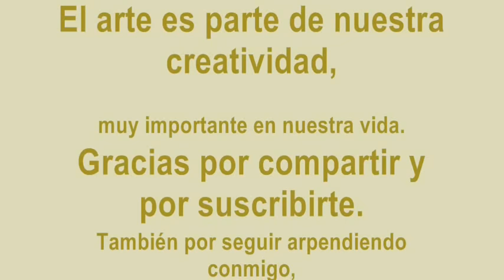Como Dibujar un Pajarito Real, bien fácil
Como Dibujar Un Pajarito Real, Usando Elementos Auxiliares como base, como por ejemplo figuras geométricas.